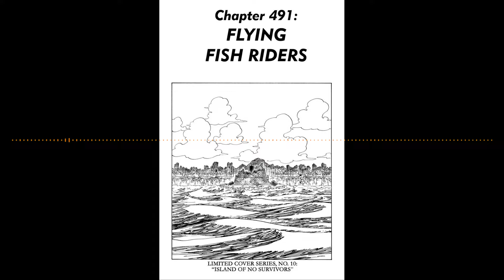One Piece at a Time Episode 110: Chapters 491-495 (Podcast)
Welcome to the One Piece at a Time Podcast where I'm joined by Brandon Bovia to read and discuss 5 chapters of the One Piece manga every week. And the Sabaody Archipelago arc has begun! The crew has met a mermaid and turns out she knows someone from their past, but someone else is seeking revenge on the crew. Time to give our thoughts on this bombastic start to a fan favorite arc as we give our thoughts on Chapters 491-495 of One Piece!